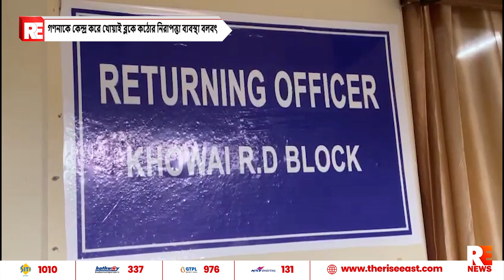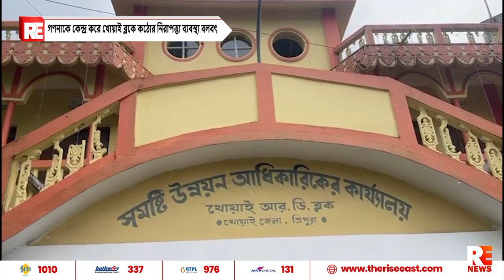গণনাকে কেন্দ্র করে খোয়াই ব্লকে কঠোর নিরাপত্তা ব্যবস্থা বলবৎ